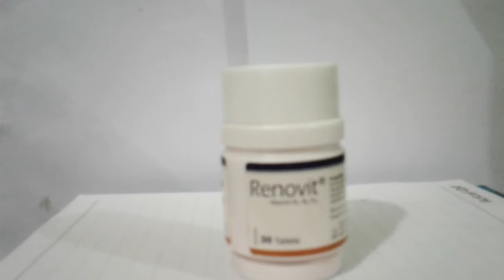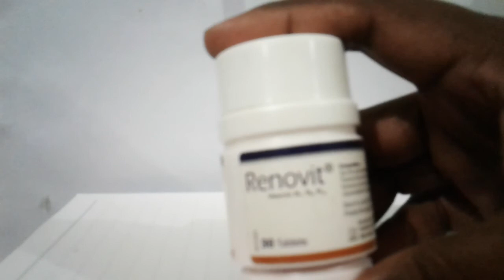যাদের শরীলে ভিটামিনের গরতি কম তাঁদের জন্য .vitamin.B1 B6 B12 এই ওষুধ খাযেন।